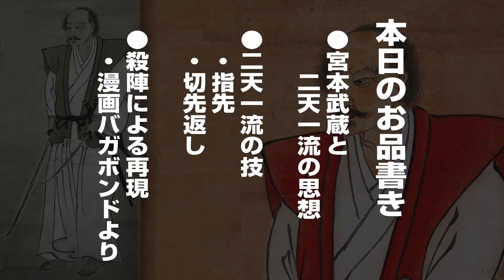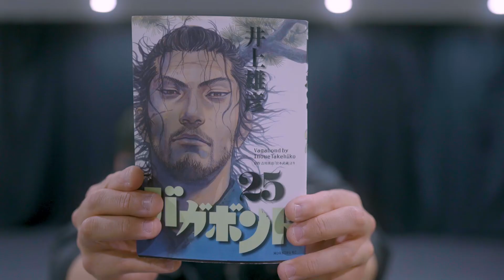8分でわかる最強剣豪流派 二天一流・宮本武蔵【バガボンド殺陣再現】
剣豪・宮本武蔵の使う二天一流を
殺陣師としての観点と研究から紐解きました！
本当に剣術を学びたい方はぜひ二天一流の
剣術道場へ足をお運びください！